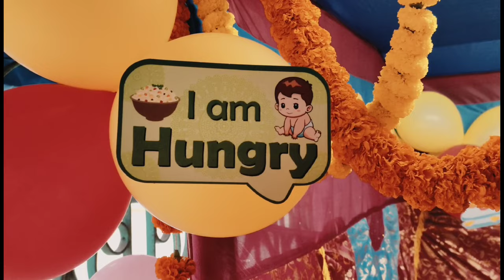আহানের মুখেভাত 😍 | Ahaan's Rice ceremony 🤩😍 | Bengali vlog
Ahaan's Rice ceremony 🤩😍 | আহানের মুখেভাত 😍 | Bengali vlog

Welcome to my bengali vlog channel! In this vlog, I am sharing our only son, Ahaan's Rice ceremony.